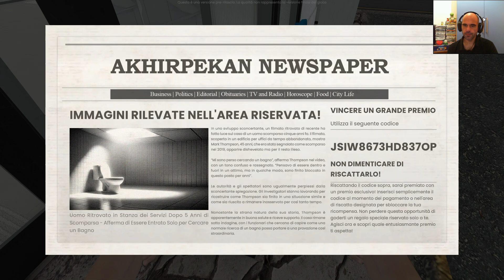"LAUNDRY STORE SIMULATOR - DEMO" - Avete panni sporchi da lavare? No problem!!!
||| Ciao bella gente! Vi ricordo che potete iscrivervi gratuitamente al mio canale per rimanere sempre aggiornati sui miei contenuti, basta soltanto il tempo di un "clic" :)
Se gradite ciò che pubblico mettete pure il vostro preziosissimo "mi piace" e lasciate un commento sotto al video se vi va, grazie di cuore! :D |||

Se ne avete la possibilità e volete supportarmi per far crescere qualitativamente il canale, potete farlo offrendomi un caffè☕ (o anche due , io amo il caffè :D ) tramite una donazione con Paypal
Grazie della vostra generosità ,Ve ne sarò immensamente grato!

Sei pronto a possedere il miglior negozio di lavanderia del mondo? Trasforma un piccolo negozio di lavanderia in un impero della lavanderia!
Scopri le funzionalità di Laundry Store Simulator:
Trasforma un piccolo negozio di lavanderia in un impero commerciale fiorente! Migliora le tue attrezzature, progetta ed espandi il tuo negozio, assumi personale e altro ancora!
Aggiorna le tue attrezzature per fornire servizi di pulizia eccezionali! Investi in lavatrici, asciugatrici, stirerie e persino lavatrici automatiche di alta qualità!
Crea uno spazio elegante e accogliente per attirare i clienti! Offri posti a sedere confortevoli, decorazioni calde e altre chicche divertenti per accogliere i tuoi clienti!
Fai crescere la tua attività di lavanderia sbloccando nuove aree e funzionalità, offrendo servizi gratuiti per attirare più clienti!
Costruisci un team dedicato per gestire il tuo negozio di lavanderia in modo efficiente! Assumi personale qualificato e con esperienza come addetti al lavaggio, all'asciugatura e altro ancora!
Aumenta i tuoi profitti vendendo prodotti per la pulizia e diventando un punto di riferimento per le esigenze di lavanderia! Offri una varietà di prodotti per la pulizia, tra cui detergenti, ammorbidenti, smacchiatori e altro ancora!
Offri un comodo servizio di consegna a domicilio per fidelizzare la clientela! Ottimizza i percorsi di consegna per garantire efficienza e redditività e fornisci un eccellente servizio clienti durante il processo di consegna!